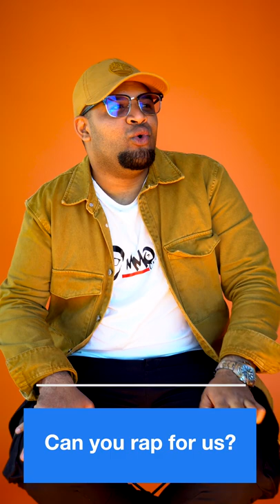MR. MEYER joins The CULT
Mr Meyer, a Cape Town legend and Radio Presenter! This man has done so much and has much to do! Catch him on this episode and keep watching for more!